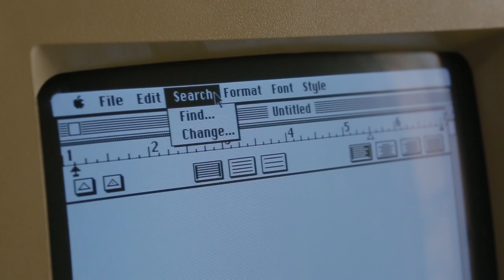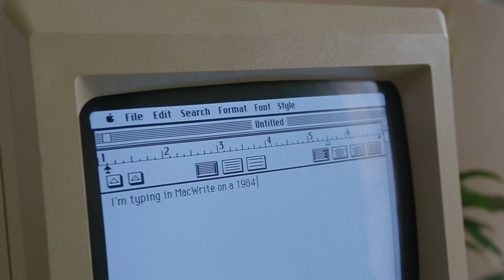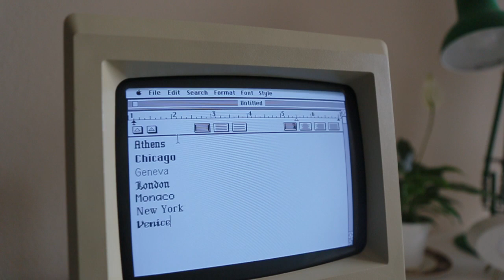MacWrite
The original Apple Word Processor, MacWrite, which was made for the 1984 Macintosh.